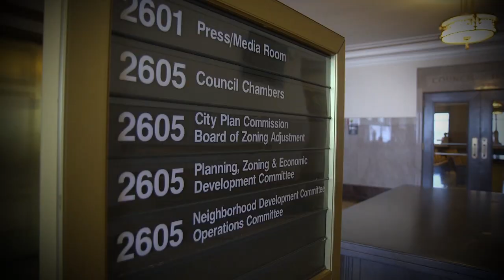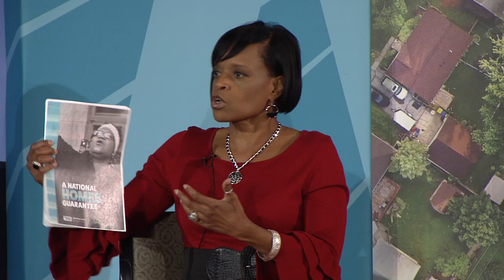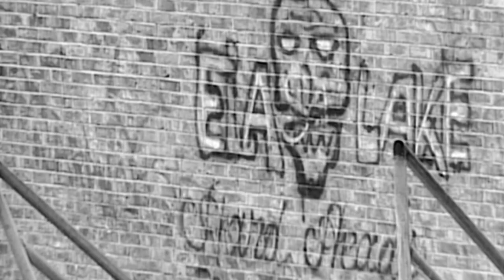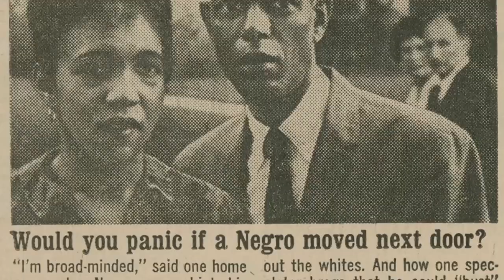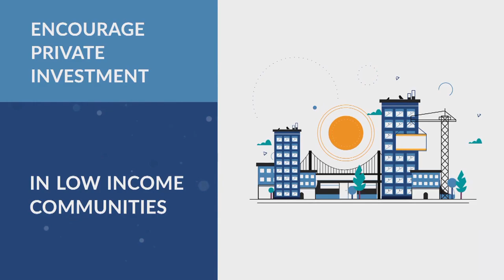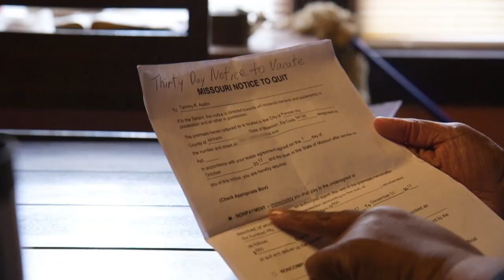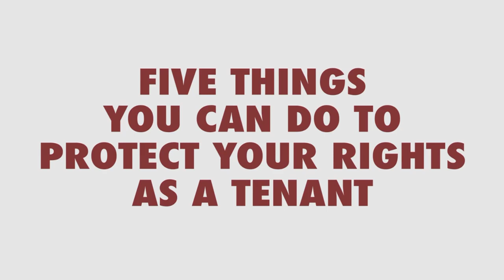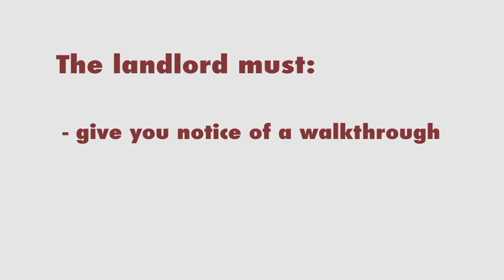Housing Town Hall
Two years after KCPT and the Kansas City Library launched an examination of affordable housing in our city, what has changed? For the better? For worse?

KCPT's Housing Town Hall takes a hard look at this issue including the effects of opportunity zones and the tax breaks they extend to developers to encourage investment in economically distressed neighborhoods, as well as the expected impact of reassessment in Jackson County.

Moderator Nick Haines hosts the panel which includes Mayor Quinton Lucas, KC Tenants Director Tara Raghuveer; realtor, landlord and Jackson County Board of Equalization member Stacey Johnson-Cosby; Heartland Apartment Association Executive Vice President Sam Alpert; and resident Tiana Caldwell, whose family has experience eviction and homelessness.